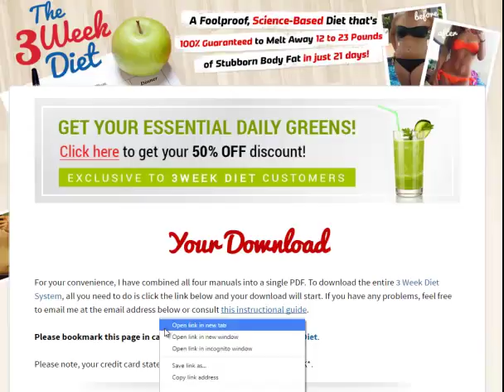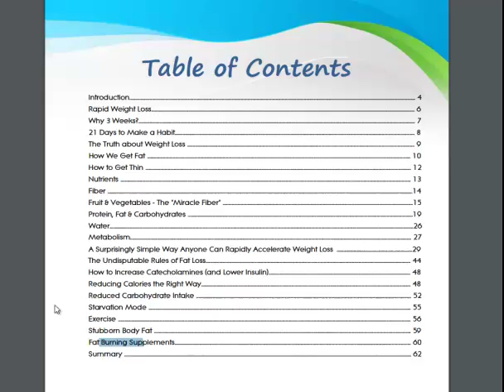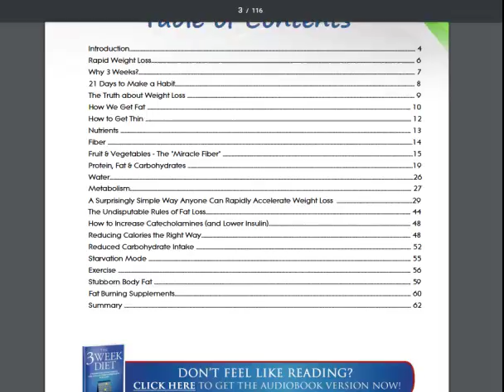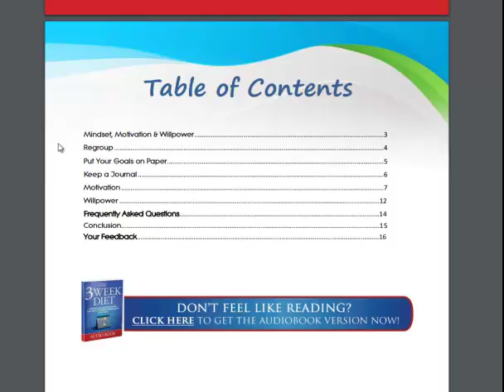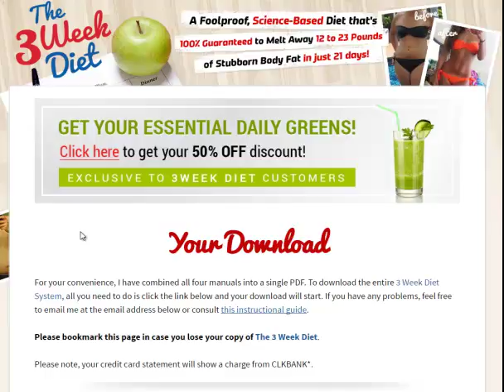3 Week Diet Review & Book WalkThrough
3 Week Diet Review & Book WalkThrough

To read our FULL Review of the 3 Week Diet, visit out blog post